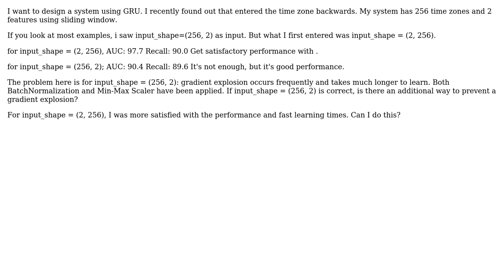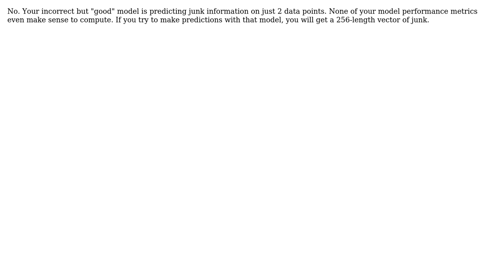GRU, I entered the time zone backwards, but the results are good. Can you tell me the exact input?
With thanks & praise to God, and with thanks to the many people who have made this project possible! | Content (except music & images) licensed under CC BY-SA | Music | Images & others | With thanks to user shadowtalker user Kyung seon Park and the Stack Exchange Network Trademarks are property of their respective owners. You are responsible for your own actions.